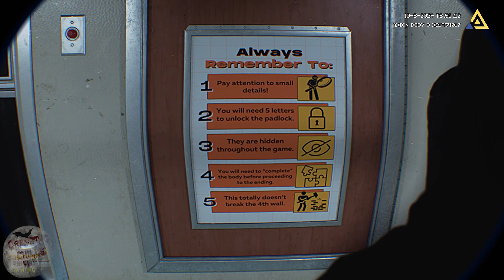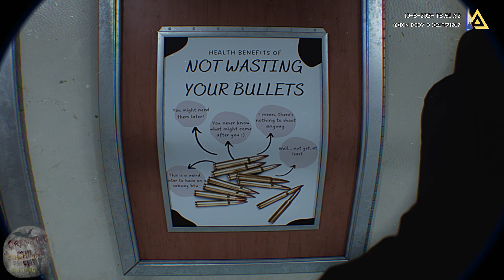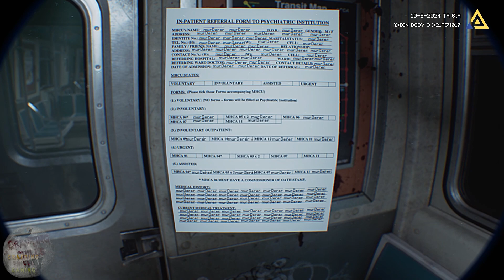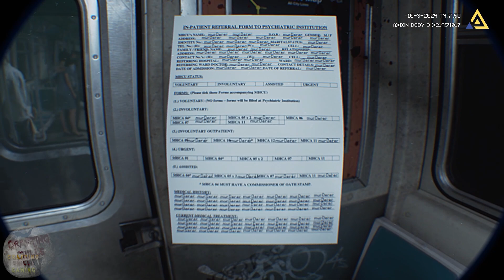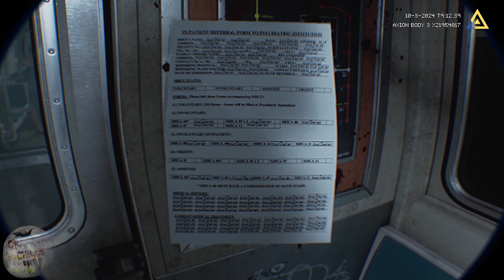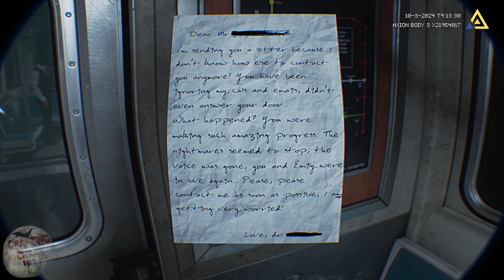Fractured Mind - Upgraded version - Fixed Voice - A new Beginning - Even Better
This is a newer version of Fractured Mind. Plenty of Bug fixes and a new beginning. The last version I had to restart 4 to 5 times to get to the end, It was rough. This version fixes all that.

Let's Roleplay Some Horror Games.